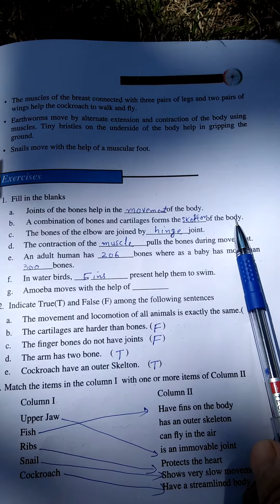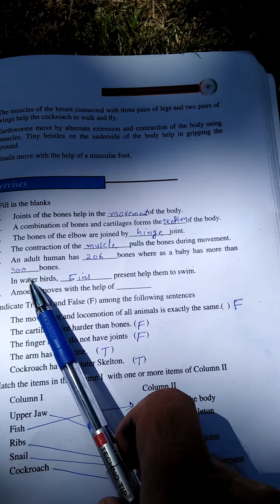Tariq Mohi ud din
Body Movements (class 5th)